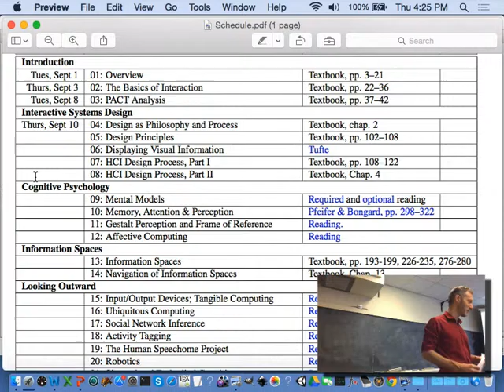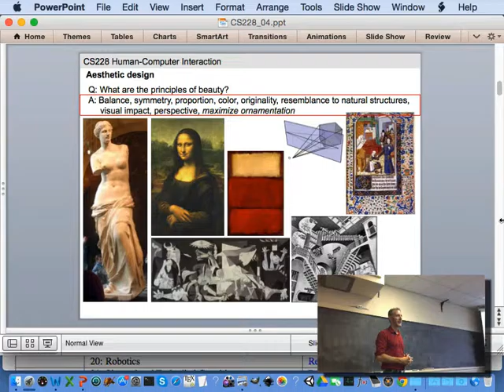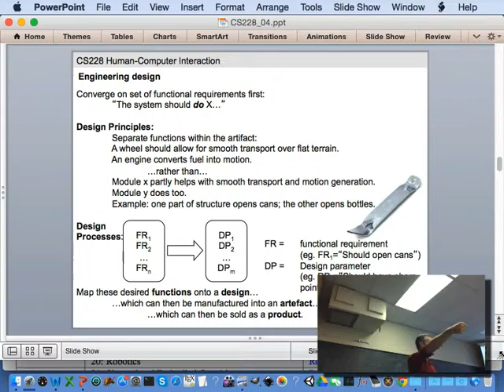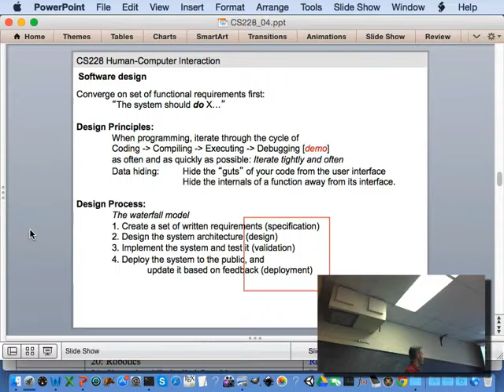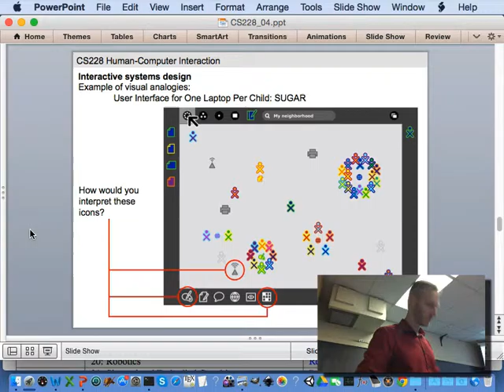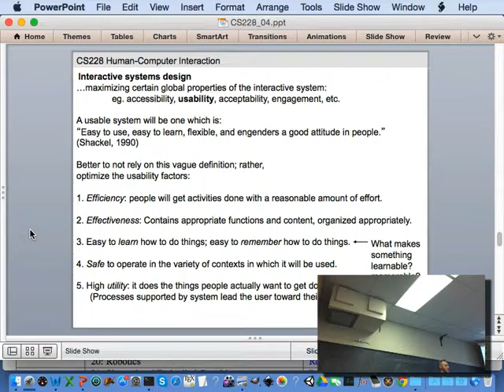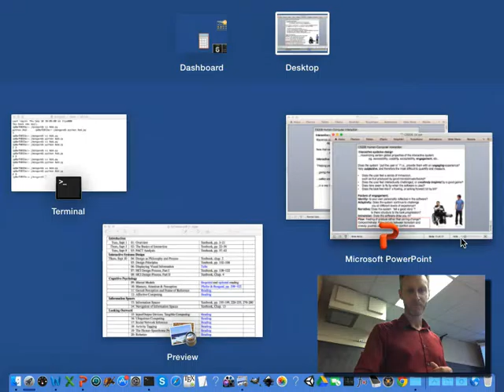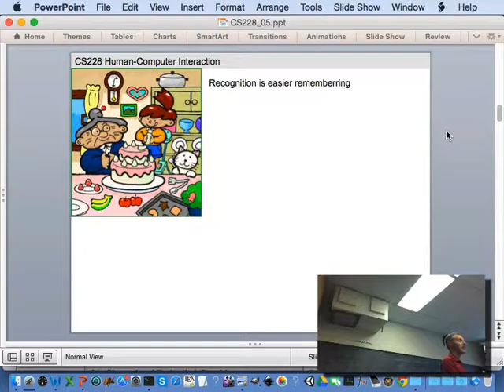Human Computer Interaction Class, Lecture 04 of 27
Instructor: Josh Bongard

Institution: University of Vermont